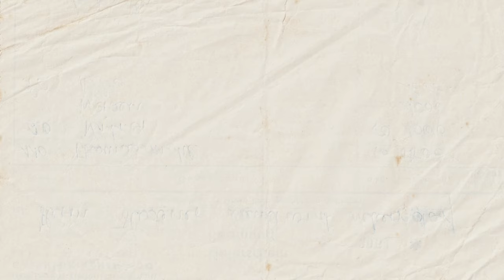SUCCESS: The Reason Why You Shouldn't Compare Yourself To Anyone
In this video we discuss the importance for people to count their blessings and appreciate their efforts rather than comparing themselves to others.